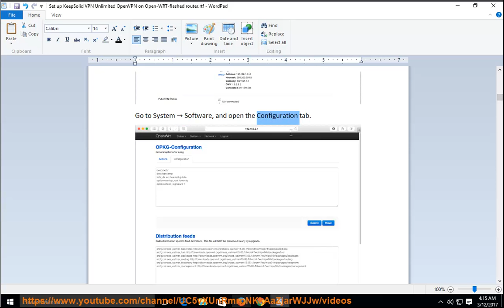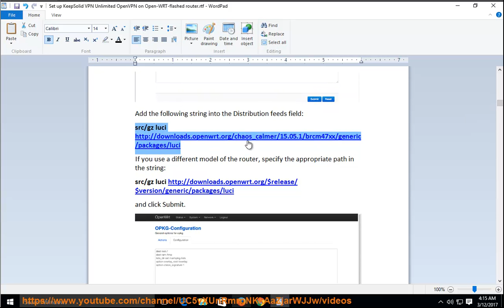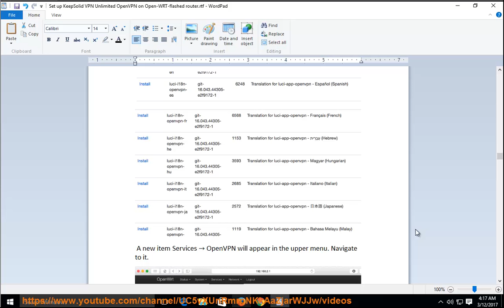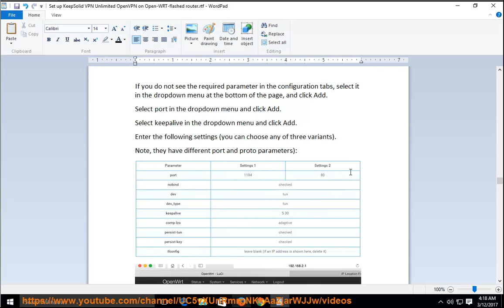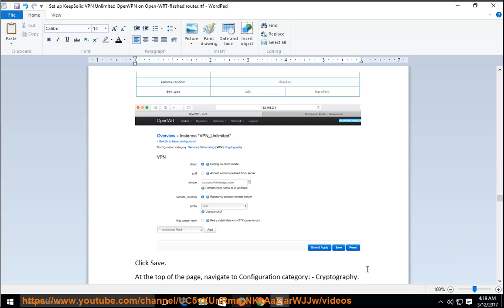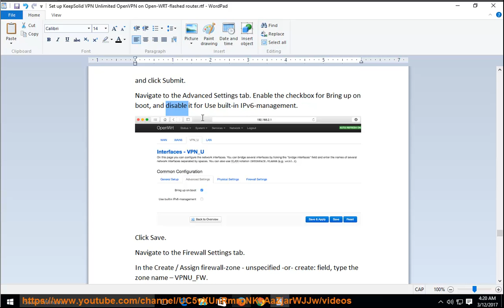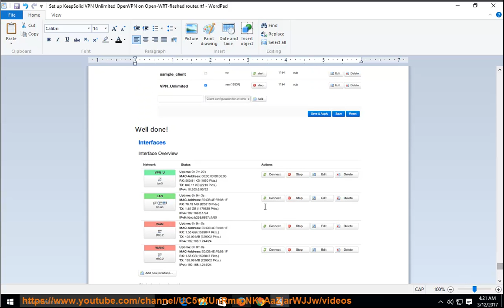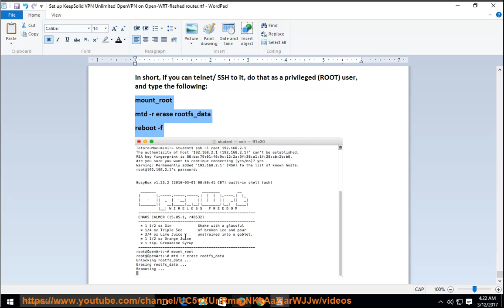Set up KeepSolid VPN Unlimited OpenVPN on Open-WRT flashed routers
Hit to fully set up KeepSolid VPN Unlimited OpenVPN on your Open-WRT device(s) later! Learn more?

use KeepSolid VPN Unlimited on Apple TV
KeepSolid VPN Unlimited on Amazon Fire TV Stick / Amazon Fire TV
use KeepSolid VPN Unlimited for Windows